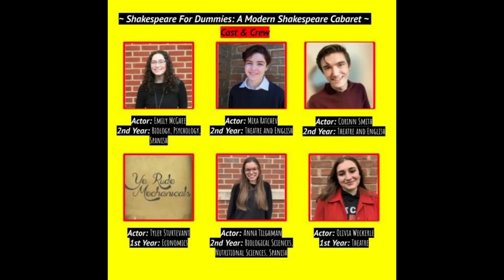Shakespeare for Dummies Introduction & Director's Speech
Welcome to Ye Rude Mechanical's Virtual Cabaret! Come along as we explore classic Shakespeare themes through a modern lens. In this video hear more about this cabaret from its writer and director, Sydney Guion.
Shakespeare for Dummies: A Modern Shakespeare Cabaret